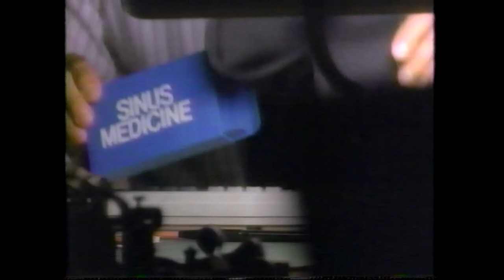On the Television Full Episode w/Commercials (Tobacco, Comedy Corral, Rob Lowe Sex Tapes) (Dec. '90)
A 1990 episode of the short-lived Nick-at-Nite sketch show, On the Television. Includes commercial breaks!